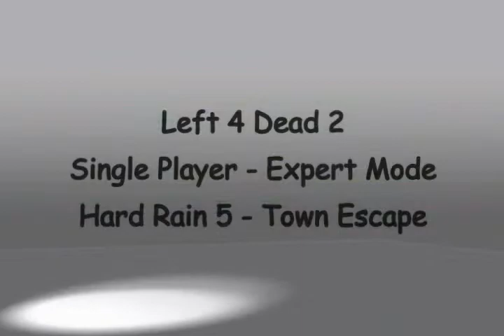Left 4 Dead 2 - (Expert Mode Walkthrough) Hard Rain 5 - Town Escape.avi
Expert Mode walk-through for Left 4 Dead 2 campaigns to help you get the Still something to prove" achievement". You will have to finish all campaigns on expert mode to get this achievement. These videos will help you get it by playing the Single Player mode. The videos will also give you a lot of ideas that you can use while you are playing the game with your friends online. Finally, I will post videos for a new campaign every 2 days. So you should expect to see all campaigns in the next two weeks. I hope you will enjoy.